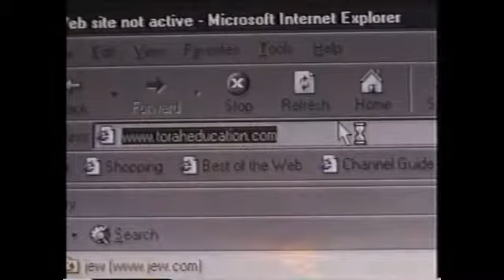Internet and G-d: The Ultimate Connection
A Flood of Knowledge! But where is the Ark? Its is right here!